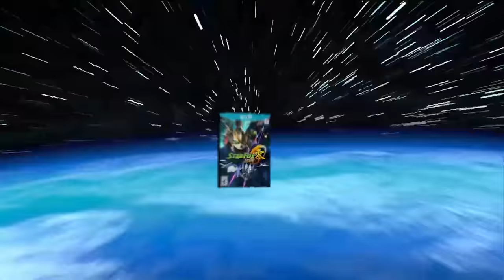Star Fox Coming Back to Switch!? Huge Price Drop Confirmed!